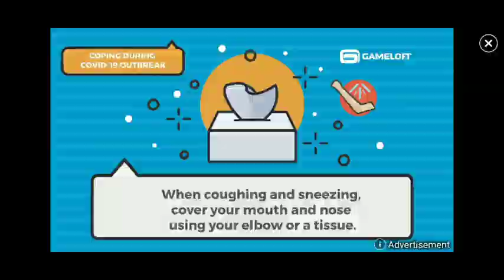six guns gameplay android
six guns game play android

🔫 🌵 Discover the Wild West 🌵 🐎 Play for free, make the enemy pay 💲😉

Explore a time when the Wild West was a new frontier, and cowboys, bandits and more… unnatural enemies prowled the massive, wide-open expanse in this third person shooter adventure game.

Buck Crosshaw never shot a man dead who didn’t deserve it, but now he’s an outlaw who had to fake his own death and escape to Arizona to seek redemption. But in escaping one evil, Buck is about to face another, for an ancient and wicked force stirs in the hills of this mysterious region.

EXPLORE A FREE & WILD FRONTIER
Explore a rugged, open world set on the blood red sands of Arizona and Oregon, full of dire events, dark mystery and daring challenges for you to discover. You’ll travel the path of a wanted man, dead set on redemption, as you become completely immersed in the story and red hot action. But don’t be fooled by this land’s beauty -- outlaws, the living dead, and many other unnatural foes lurk behind every shadow.

Take on 40 missions with a great variety of tasks for you to overcome. You’ll race horses, take out robbers, fend off waves of enemies (living and dead), and much more along the way!

SADDLE UP
In this kill-or-be-killed land, you’ll ride free on 8 different horses while unlocking 19 weapons and a wide selection of clothes, ammo and other gear to help you on your adventure of redemption.

DON’T PAY TO PLAY
If you think a game this deep or fun has to cost you, you’re dead wrong! No real money redemption is needed to download and play this game to the end. So you can keep your budget out of the red!

For fans of FPS, action games, freestyle shooting games, red hot action games and Android games with no barrier to entry.